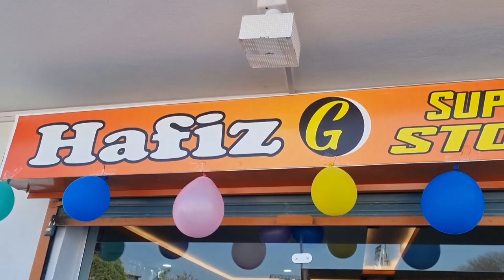Opening of new super store/hafiz gii super store at samlotha mor khairy Bala/11-03-2022